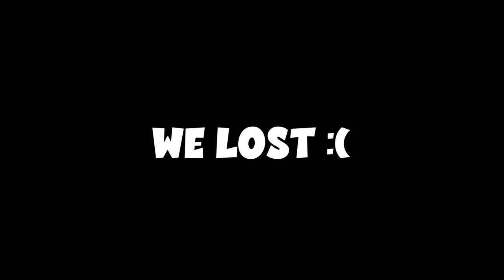*CHAMPION* 1v5 Clutches Against Cheaters - Rainbow Six Siege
This 1v5 I pulled off was clutch.. We went on to win 16 games after that without losing a single one all day :)

How A *CHAMPION* 1v5 Clutches Against Cheaters - Rainbow Six Siege